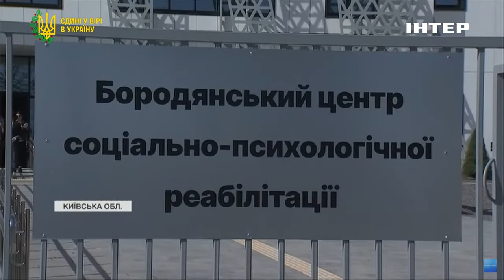Зеленський вшанував пам'ять загиблих, яких убили росіяни під час окупації Київщини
У другу річницю звільнення Київщини від російських вояк-"асвабадітєлєй" в різних куточках регіону пройшли пам'ятні заходи. Вшанував українців, яких убили загарбники під час окупації, і Президент України. Він побував у Бучі. Втім це не єдиний населений пункт, який відвідав сьогодні Володимир Зеленський. Про його візити - у наступному матеріалі.